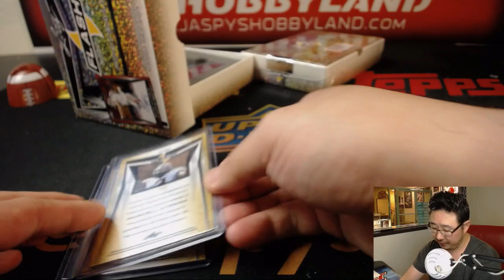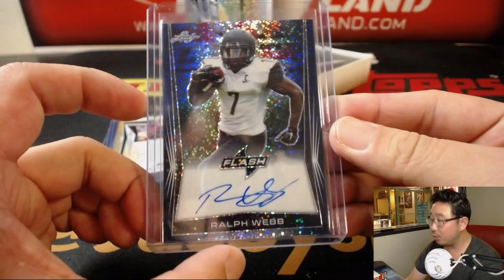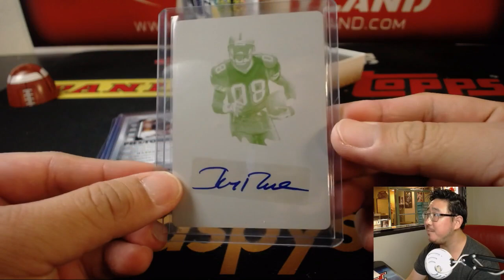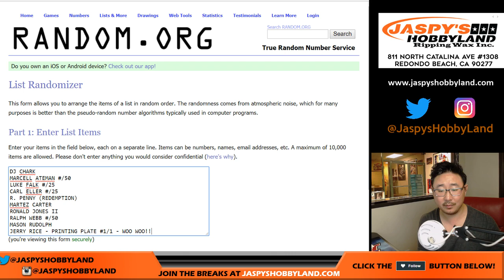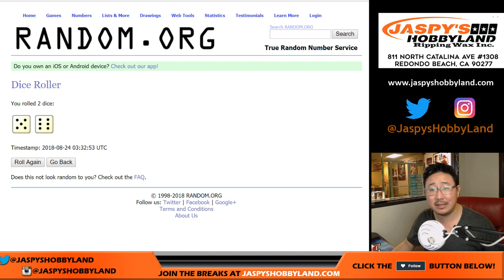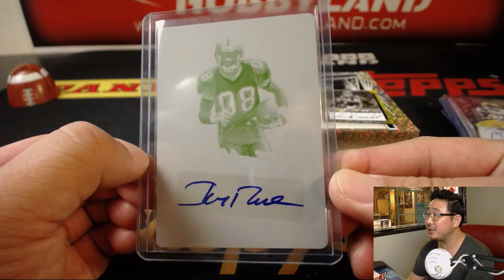Th., 08/23/18 [2Box RH] #6 - 2018 Leaf FLASH Football (NFL)